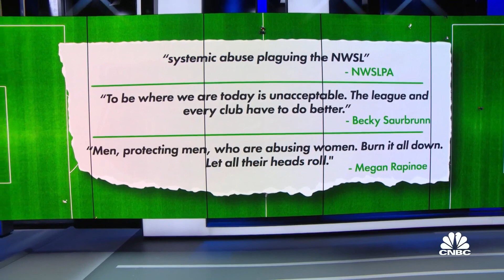NWSL cancels games on abuse allegations against coaches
The National Women's Soccer League is facing scandal after several coaches are accused of abusing players. With Washington Post reporter Molly Hensley-Clancy.

The National Women’s Soccer League has called off its weekend games after former North Carolina Courage coach Paul Riley was accused of sexual abuse.

“This week, and much of this season, has been incredibly traumatic for our players and staff, and I take full responsibility for the role I have played. I am so sorry for the pain so many are feeling,” NWSL Commissioner Lisa Baird said in a statement Friday. “Recognizing that trauma, we have decided not to take the field this weekend to give everyone some space to reflect.”

Both Baird and NWSL General Counsel Lisa Levine were removed from their roles on Friday, multiple sources told The Athletic. It is unclear who will assume their positions.

The cancellations come after accusations of sexual coercion against Riley — who led the Courage to back-to-back NWSL championships in 2018 and 2019 — exploded on Thursday, first appearing in a report from The Athletic.

As a result, the Courage on Thursday fired Riley because of the “very serious allegations of misconduct.”

Riley has denied the allegations. In response to a series of questions from The Athletic, he called the accusations “completely untrue” and wrote “I have never had sex with, or made sexual advances towards these players.”

The allegations were reported to the U.S. Center for SafeSport for investigation, Baird said in a statement Thursday.

The NWSL players’ union said in a statement Friday that it had asked the league on Thursday night to cancel this weekend’s games. It said the “pain has stretched across years” for many players, and acknowledged the fans who would be affected by the cancellations.

“We hope that fans will understand and support us through this time,” the statement said. “This is far from over for any of us.”

FIFA said in a statement Friday that it was “deeply concerned” by the allegations, and confirmed that judicial bodies are conducting a preliminary investigation. FIFA will reach out to both U.S. Soccer and NWSL about further information regarding the allegations.

The women’s sports industry has been grappling with a string of allegations against various sports figures in recent years.

Last week, University of Florida women’s basketball players detailed allegations of abuse against former coach Cam Newbauer. And more than 150 women, including decorated U.S. Olympian Simone Biles, came forward accusing Larry Nassar, a former doctor for USA Gymnastics, of sexual abuse during his 18-year tenure. Nassar pleaded guilty to charges of criminal sexual conduct and federal child pornography charges in 2017.

The NWSL was established in 2012 as the successor to Women’s Professional Soccer. In addition to the Courage, the NWSL has nine other teams, including the Chicago Red Stars, the Houston Dash, the Orlando Pride and the Washington Spirit.

The Athletic on Thursday morning detailed the allegations after interviewing more than a dozen athletes who played under Riley since 2010.

Former soccer player Sinead Farrelly said she had experienced “multiple incidents where she felt coerced into having sex” with her coach, according to The Athletic. Riley coached Farrelly during her time with the Philadelphia Independence, New York Fury and Portland Thorns. Farrelly told The Athletic, “I felt under his control.”

Star players, including Megan Rapinoe and Alex Morgan, took to Twitter to slam the NWSL for not taking earlier action against Riley.